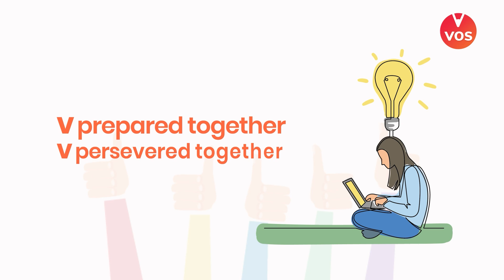IOQM 2021-22 | It's time to conquer your dreams | Maths Olympiad | IOQM Exam 2022 | VOS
All the Best for IOQM Exam 👍 - Vedantu Olympiad School wishes you all the best of luck for the upcoming IOQM Exam. We have sprinted together till now in this journey of  IOQM 2022 preparation. Now is your time to excel and show everyone what you all are capable of. VOS has all the faith and trust in you that you all will do your best and will rise to the occasion.

There is nothing that can stop you from achieving what you have dreamt of and the IOQM Exam is just a foremost step towards that dream. VOS was always with you and will always be in the future but now it’s your time to bring glory. Our heartfelt wishes are with you all and we are pretty sure you all will be winners.

👉 Click the link to Register for IOQ's (Senior Science Olympiad) CAMP For Free

👉 Prepare for KVPY SA & SX Exam with Vedantu. Register for All India KVPY SA & SX Camp.